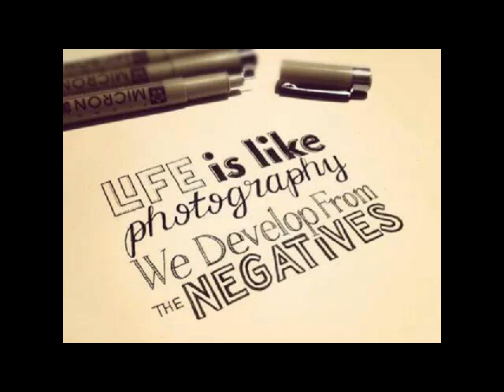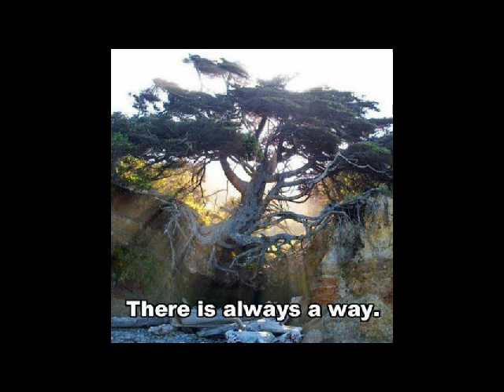" Super Sky Music " Ultimate Prize " A Spirit Driver # 141 " Total Musical Entertainment ".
!! " Friends You May Love This Music Very Romantic And Chill .
Great for work, workout, reading, chilling, mind drifting and staring at the wall .I really love this music it is gorgeous and so full of magic..I love good music and love the rain and this is one of those tracks I could hear over and over again with a good cup of tea ^_^ "
" I Just Share For You My Friends.Hope You Will Like ." Cheers.. malik love.." !!

"Acknowledgement "..
I do not own any of the music or video that is used in this production .I am not making profit out of this and the content used belongs to their respectful Owners And Artists.." !!